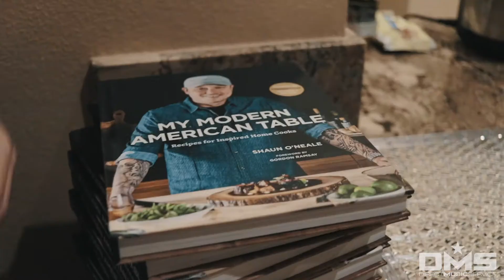DMS Las Vegas Retreat 2019 | with Chris Cox & MasterChef DJ Shaun O'Neal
I was invited to this year's Direct Music Service company retreat in Las Vegas back in October. The retreat was held at a mansion in Vegas outside of the Strip. Got to meet the several artists who's edits, remixes, and tracks are known throughout the DMS community. We had MasterChef winner, Shaun O'Neal, whip up a 5 course meal as well as Grammy Award winning electronic music producer, Chris Cox, give us a course in mixing and mastering.

Special thanks to:
AGI Pro DJ, CrateQ, Denon DJ, Pioneer DJ, and